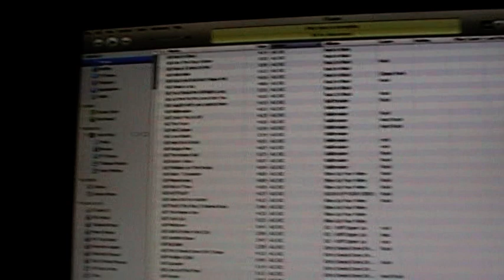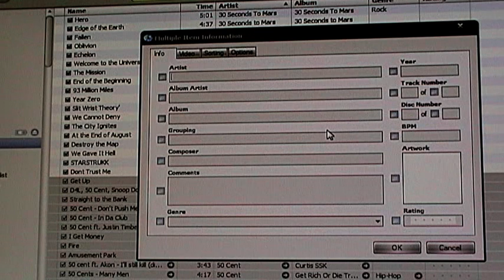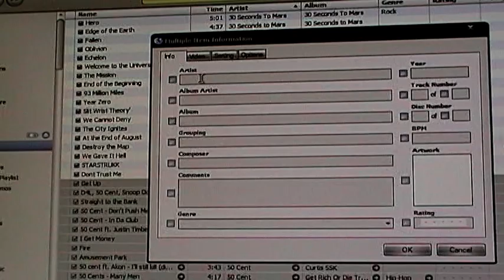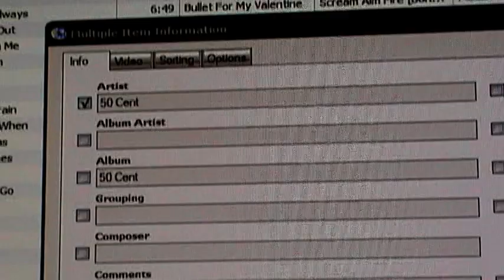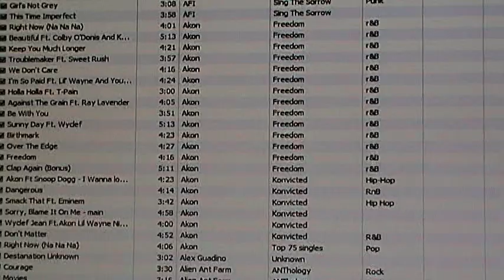How To Edit Songs In iTunes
This video is on How To Edit Your Songs In iTune's absolutely free no using programs like TuneUp and that just use iTune's its FREE!
I posted this video because i did a video on what did my views and subscribers want to see in my next video and i told them to leave a comment to i got a comment saying "how do you edit songs on your ipod like artist, song name, album artist and that"
And i did say in that video if you give me and idea i will try and post a video on it and there you go.
Remember To Select Songs All Over The Place Hold: CTRL Then Left Click On The Songs You Want!
If You Want To Select A Bulk Of Songs Hold: SHIFT Then Click On The Last Song You Want To Edit!